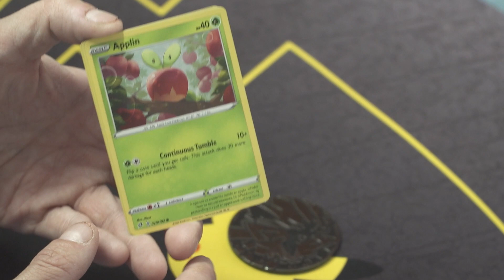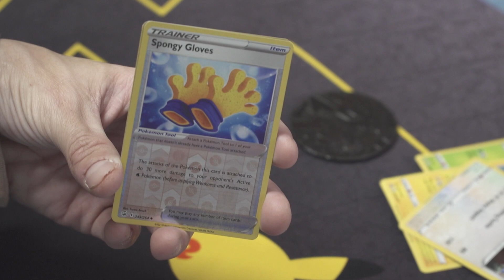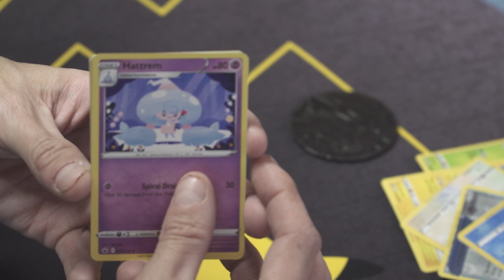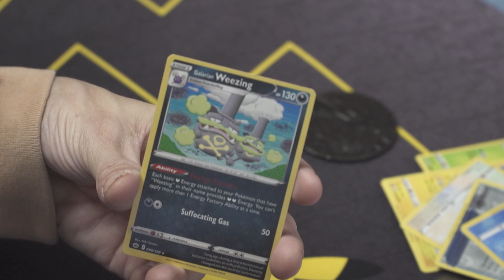CHILLING REIGN PRICES ARE CRAZY | MrBenShow Pokemon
Welcome to the MrBenShow!! And welcome back Pokemon TCG to the channel as we open a 2 pack Blister!!!